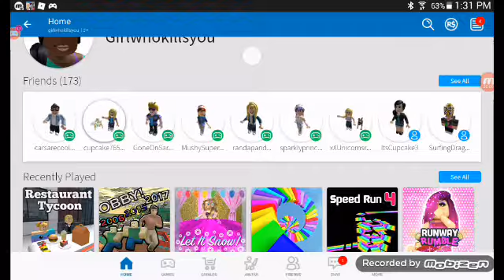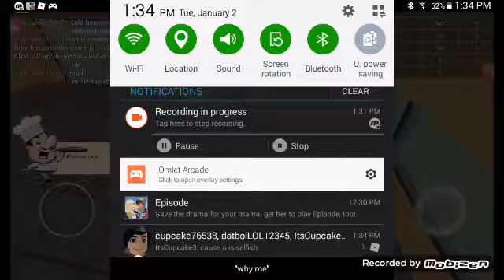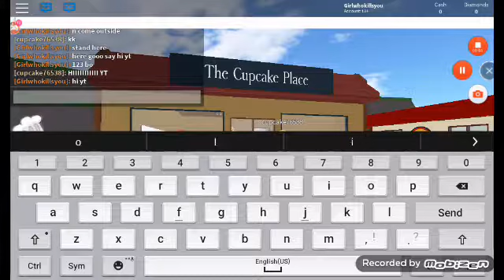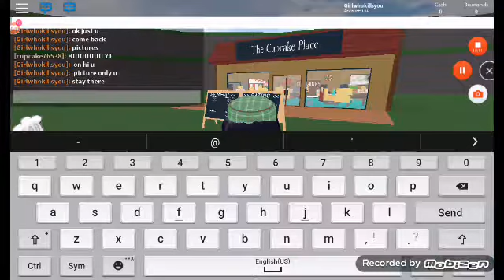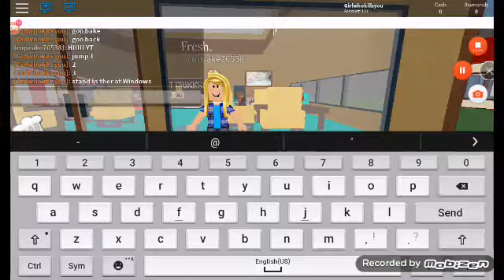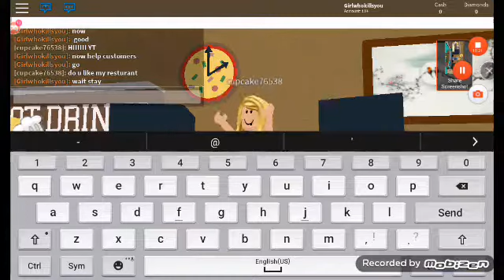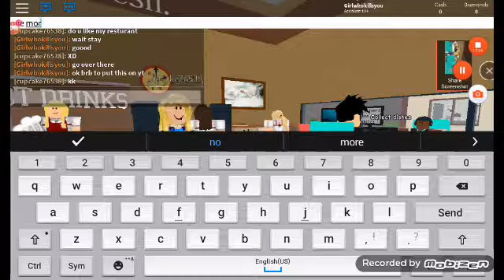January 2, 2018